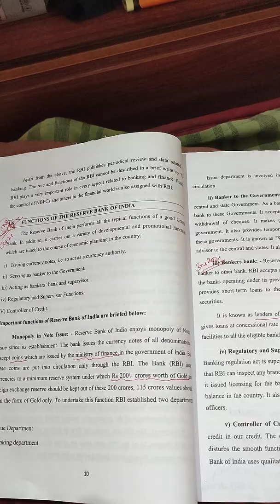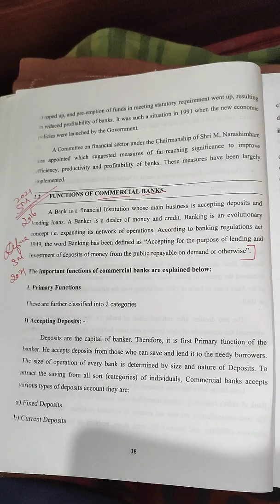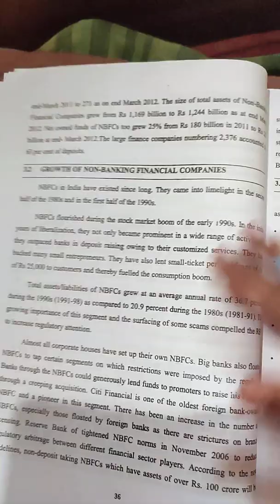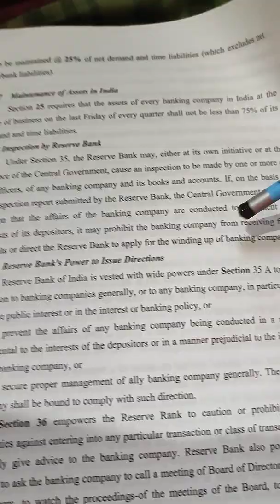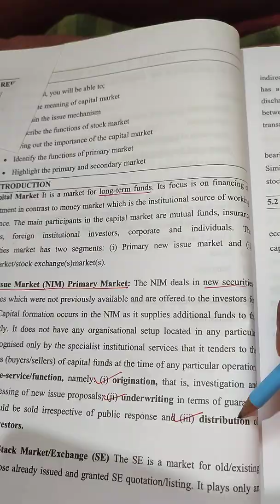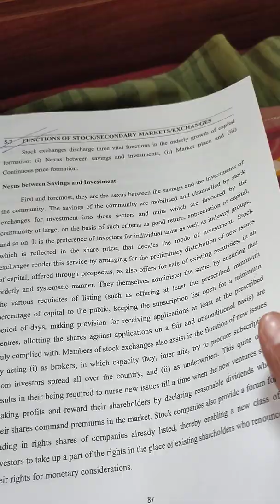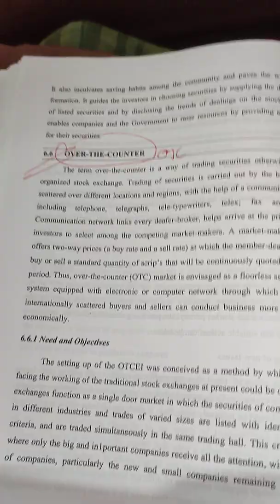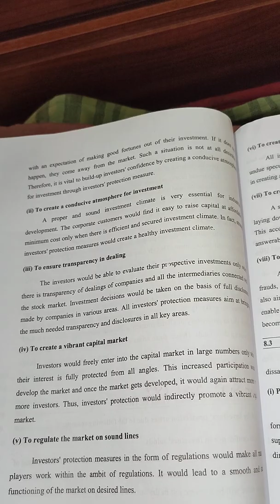16A UNIT 1_7 KSOU MBA III SEM Financial markets&institutions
: FINANCIAL MARKETS AND INSTITUTIONS
BLOCK -I: Overview of Indian Financial System:
Unit 1: Reserve Bank of India
Unit 2: Commercial banks in India
Unit 3: Non-Banking Financial Companies
Unit 4: Regulatory Framework of Banking Sector
BLOCK -II: Capital Markets:
Unit 5: Overview of Capital Market
Unit 6: Stock Market
Unit 7: Foreign Direct Investment and Foreign Portfolio Investment
Unit 8: Investors Protection and SEBI Guidelines
BLOCK -III: Money Market:
Unit 9: Overview of Money Market
Unit 10: Money Market Instruments
Unit 11: Recent Development in Money Market
Unit 12: Prevention of Money Laundering
BLOCK -IV: Financial & Banking Institutions:
Unit 13: Financial Institutions
Unit 14: Fund Flow Analysis
Unit 15: Management of Commercial Banks
Unit16: Reforms in Banking Sectors